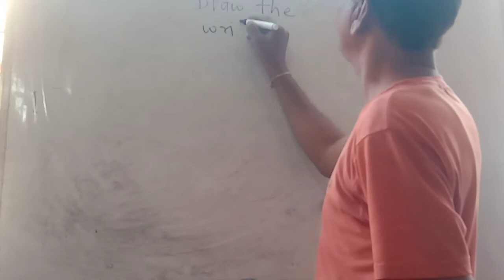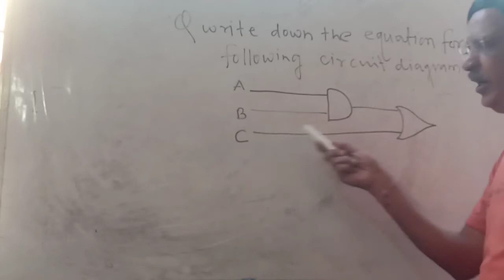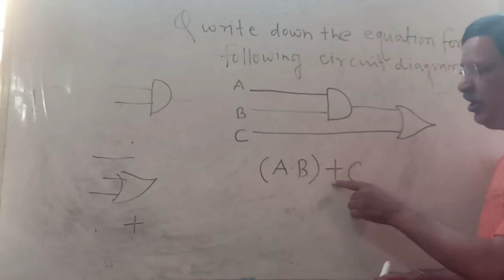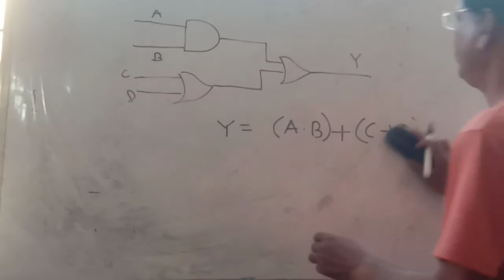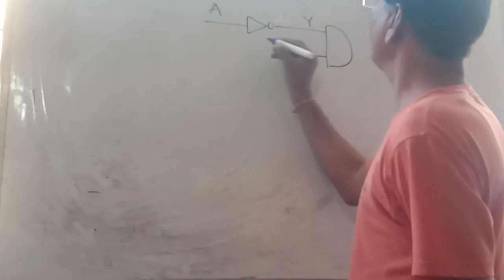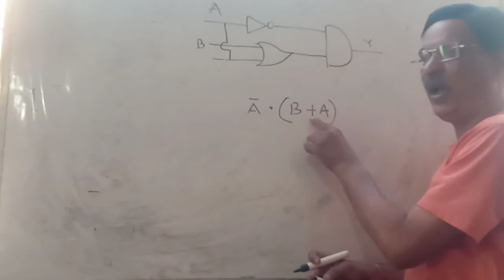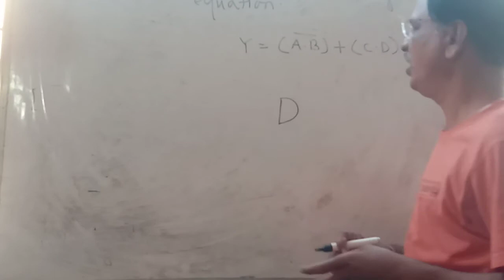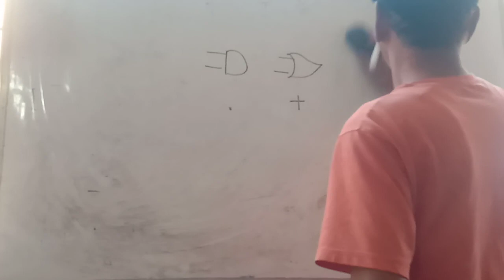Computer Science II